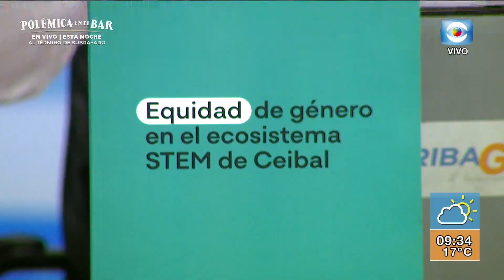Ceibal: Herramienta para analizar la brecha de género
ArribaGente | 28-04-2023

La economista Irene González, gerenta de Datos y Ciencias Comportamentales y la economista Virginia Robano, asesora de Datos, Género y Stem, nos hablan sobre la herramienta creada por Ceibal para analizar la brecha de género en ciencia, tecnología, ingeniería y matemática. ¿En qué consiste?